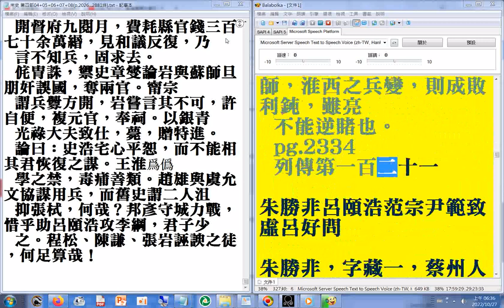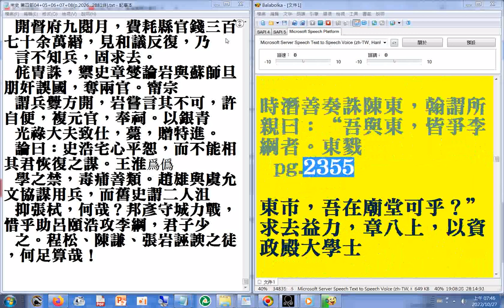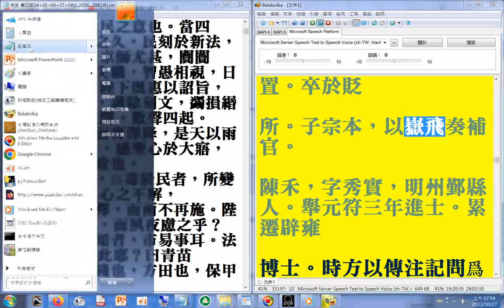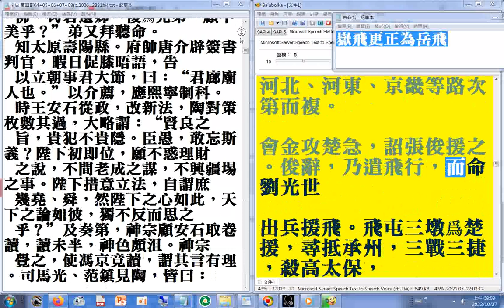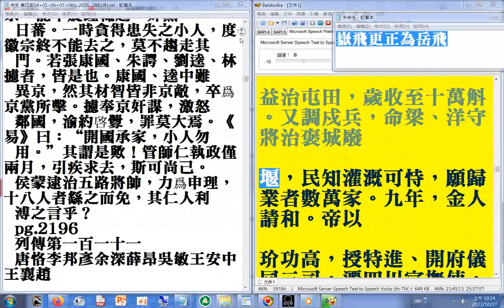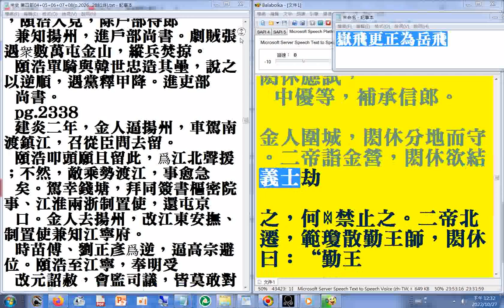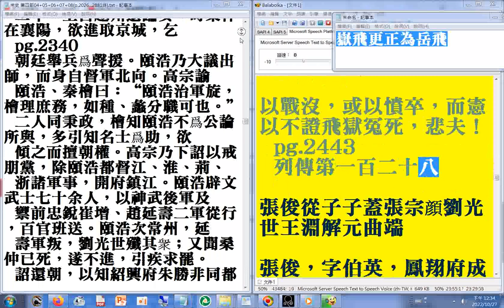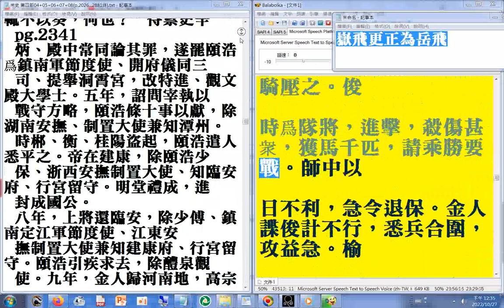P.2221B...2443A#二十六史全文逐字唸使用電腦報讀程式#Balabolka朗讀逐字唸，部分破音字讀音有誤請見諒+瀏覽P.2881終+P.2026...2548A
(附錄：公鬥請更正為公斗，簡體字轉為繁體字會有部份文字發生錯誤)